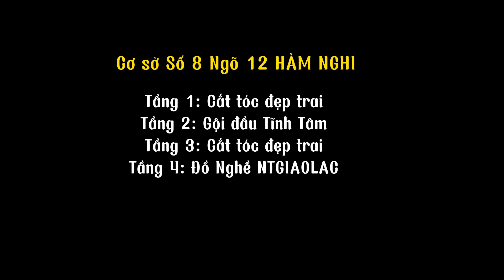Kỷ niệm nâng cấp cơ sở Hàm Nghi